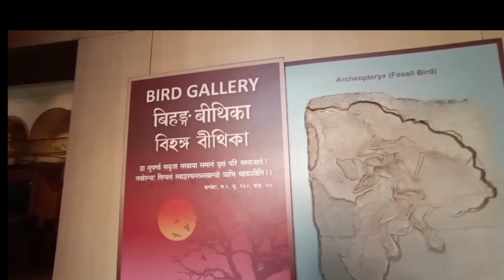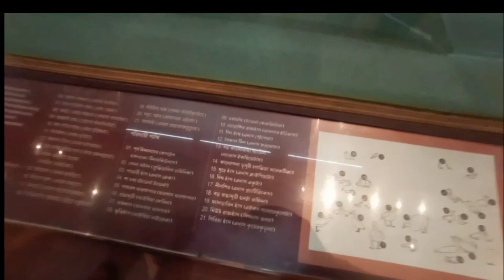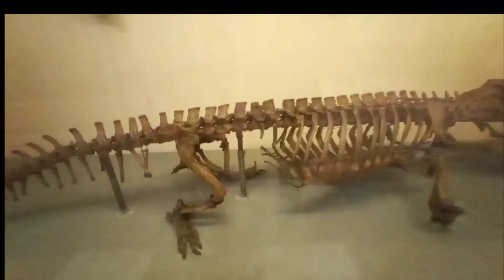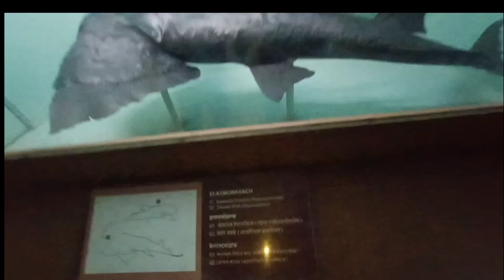Indian Museum Kolkata || After Lockdown||4000 year old Mummy || Vlog -1|| ভারতীয় জাদুঘর|লকডাউনের পর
Indian Museum After Lockdown Vlog 1 ,,ভারতীয় জাদুঘর , full museum ..next vlog a ascha MUMMY VIDEO... rish niya video korechi ...so frnds pls watching.. I'm try my best... Love u all..  , Never Give Up 💙
. Business:-
. All type App promote, resturent promote, game promote ..etc..
. others video:-
 . mummy 😱
.   Mummy 😱
. Never Give Up 💙
. Indian museum
. Indian museum
.Indian museum
. Indian museum
. Indian Museum
. ভারতীয় জাদুঘর
. ভারতীয় জাদুঘর
. ভারতীয় জাদুঘর